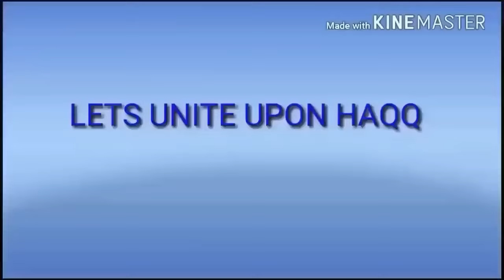WHEN BACON LADY MET BR Mohammed HIJAB THIS HAPPENED | SPEAKERS CORNER